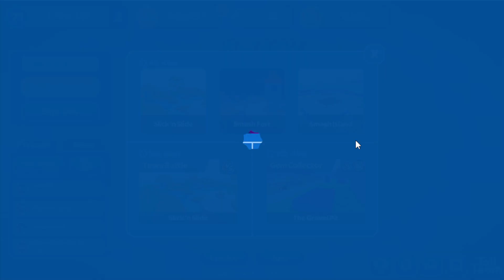The most boring smash karts commentary video ever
Please don't watch this.